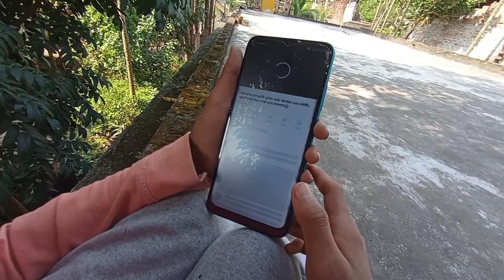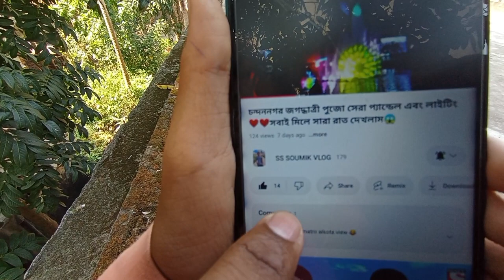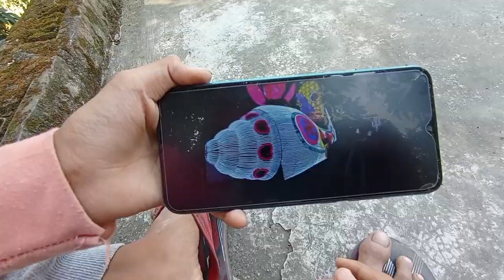তুষার নতুন YouTube channel খুললো//আমি তুষার এর channel promotion করে দিলাম ❤❤😅😅